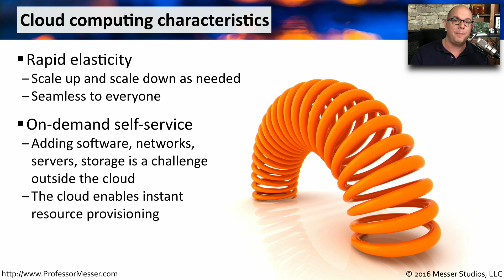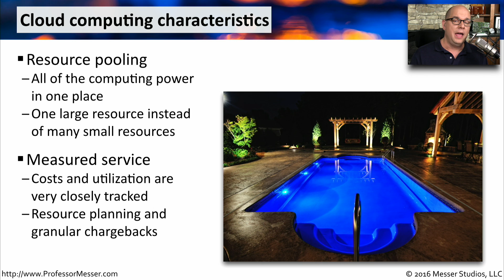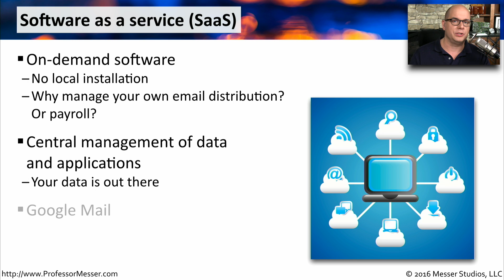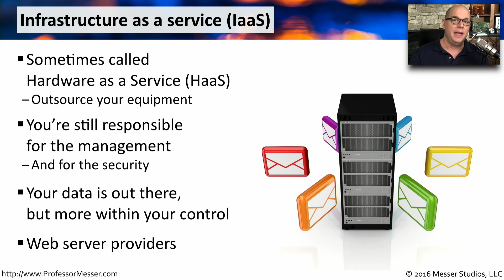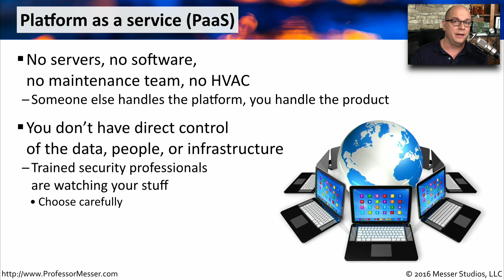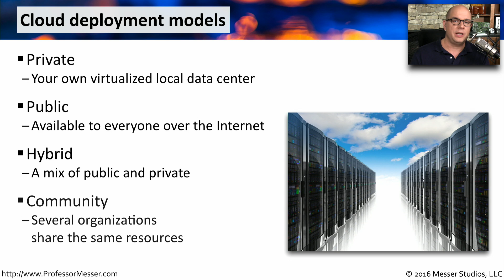Basic Cloud Concepts - CompTIA A+ 220-902 - 2.3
The cloud has changed the way we build and deploy modern applications and network services. In this video, you’ll learn about the characteristics of cloud computing and some of the more popular cloud computing implementations.